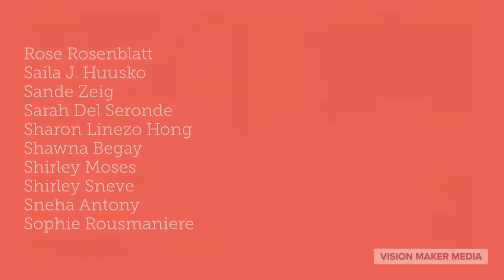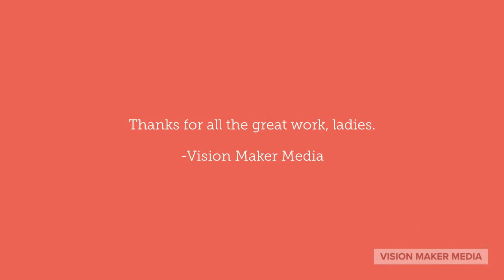How does VMM Compare? (Happy Women's History Month!)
A Shout out to our women filmmakers! According to Hollywood and Women, during the 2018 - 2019 broadcast season, Women accounted for only 31% of all creators, directors, writers, producers, executive producers, editors, and directors of photography working on broadcast network, cable, and streaming programs. How does Vision Maker Media compare?

To see our list of powerful films by women filmmakers